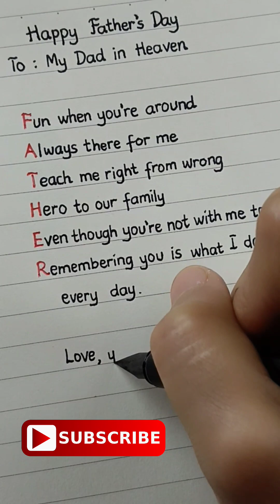Happy Father's Day to My Dad in Heaven